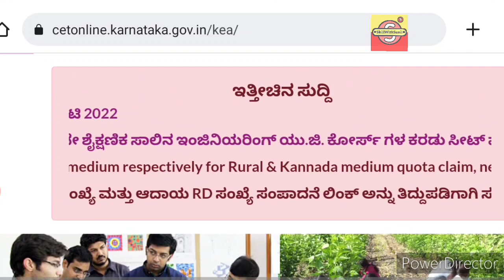KCET 2022 | verification Slip ಯಾವಾಗ ಬರುತ್ತೆ? | PU Freshers Eligible or not Eligible KEA BOARD UPDATE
kcet Update Revised Result 2022 by Dr C N Ashwath Narayana Education Minister of Karnataka